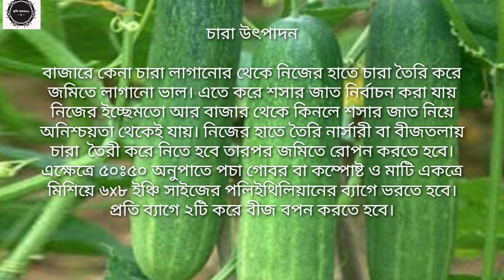শসা চাষের পদ্ধতি ও সার ব্যবস্থাপনা!!কৃষি খামারiT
শসা একটি পরিচিত সবজি। আমাদের দেশে শসার রয়েছে ব্যাপক চাহিদা । এছাড়াও বাজারে শসার দামও ভাল। শসা মূলত সালাদ হিসবেই বেশী ব্যবহার করা হয়ে থাকে । শসার চাষ একটি লাভজনক কৃষি। শসার রয়েছে অনেক গুণ। আসুন জেনে নেই শসা চাষের পদ্ধতি ও সার ব্যবস্থাপনা সম্পর্কে-

বীজ বপনের সময়

শসার বীজ বপন করার উত্তম সময় হল ফেব্রুয়ারি থেকে মার্চ মাস পর্যন্ত । এসময় শসার বীজ রোপন করলে প্রত্যাশামতো ফলন পাওয়া যায়।

চারা উৎপাদন

বাজারে কেনা চারা লাগানোর থেকে নিজের হাতে চারা তৈরি করে জমিতে লাগানো ভাল। এতে করে শসার জাত নির্বাচন করা যায় নিজের ইচ্ছেমতো আর বাজার থেকে কিনলে শসার জাত নিয়ে অনিশ্চয়তা থেকেই যায়। নিজের হাতে তৈরি নার্সারী বা বীজতলায় চারা  তৈরী করে নিতে হবে তারপর জমিতে রোপন করতে হবে। এক্ষেত্রে ৫০ঃ৫০ অনুপাতে পচা গোবর বা কম্পোষ্ট ও মাটি একত্রে মিশিয়ে ৬x৮ ইঞ্চি সাইজের পলিইথিলিয়ানের ব্যাগে ভরতে হবে। প্রতি ব্যাগে ২টি করে বীজ বপন করতে হবে।

চারা রোপণ

চারা রোপন করার আগে অবশ্যই পলিব্যাগ সরিয়ে নির্ধারিত জায়গায় রোপণ করতে হবে। তবে এসময় অবশ্যই চারার বয়স ১৬-২০ দিনের হবে। প্রতি ব্যাগে ২টি চারা থাকলে মাঠে লাগানোর ৬-৭ দিন পর অপেক্ষাকৃত দুর্বল চারাটি তুলে প্রতি মাদায় ১ টি করে চারা রাখতে হবে।

রোপণের দূরত্বঃ

নির্ধারিত জায়গায় চারা লাগানোর দুরত্ব হবে ১.৫x১.৫মিঃ
বাউনি দেওয়া

তারের নেট অথবা সুতলী অথবা বাশের কঞ্চির সাহায্যে বাউনি দিতে হবে। বাউনি/মাচা নিকাশ নালার উভয় পাশের ২ বেড বরাবর ১টি দিলে চলবে।

ফসল তোলা

শসা পরিপূর্ণ হতে বেশী সময়ের প্রয়োজন পড়েনা।  শসার জাত ভেদে বীজ বপন করার ৪৫-৬০ দিনের মধ্যেই ফসল সংগ্রহ শুরু করা যায়।

ফলন

হেক্টর প্রতি ১০-২০ টন শসা সংগ্রহ করা যেতে পারে।

*** ANTI-PIRACY WARNING ***
This content is Copyright to কৃষি খামার৩৯।